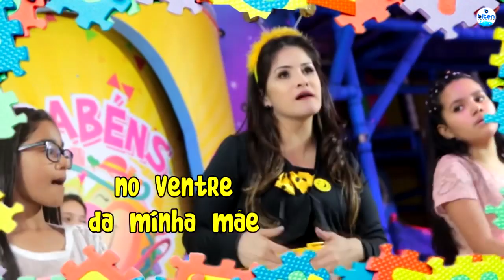Te agradeço - Playback Com Letra - Mary Hellen Bitencourt - Official Music Video